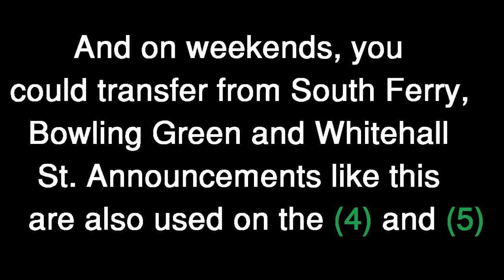(2) Train to South Ferry Announcements *NOT HD*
(2)) Train to South Ferry Announcements